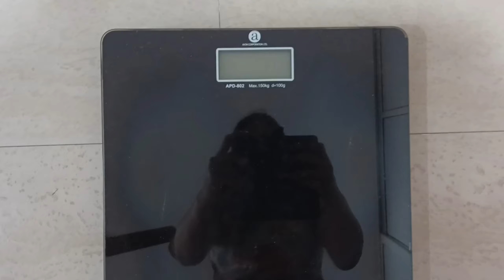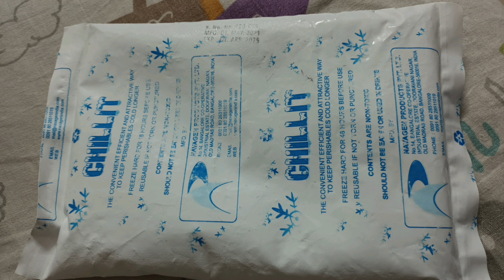DAY 20, 9 kg weight loss in 90 days